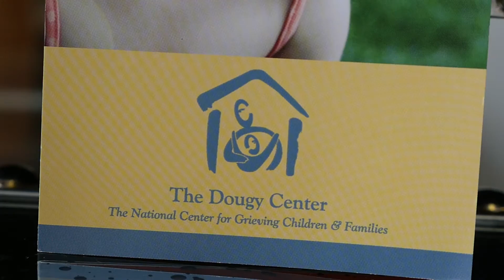Dougy Center Philanthropy at BikiniHut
We are thrilled to give back to The Dougy Center!

The Dougy Center provides support in a safe place where children, teens, young adults, and their families grieving a death can share their experiences.

For the month of August, if you donate $2 or more to The Dougy Center, you get to pick from our selection of free bikinis, sarongs, and bracelets!
Please come in today, have fun shopping for bikinis, and participate in making your community a better and safer place:)

With love,
The Bikini Hut Girls